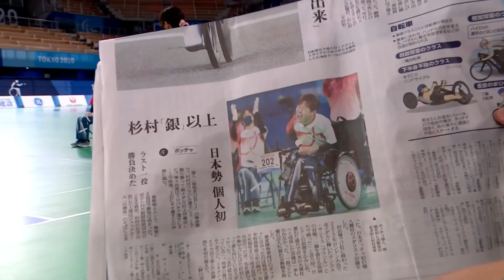Boccia Highlights | Day 8 | Tokyo 2020 Paralympic Games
What a day for Boccia at the Paralympic Games! Sloviakia's Samuel Andrejcik was unstoppable, winning 4-0 against Pornchok Larpyen!